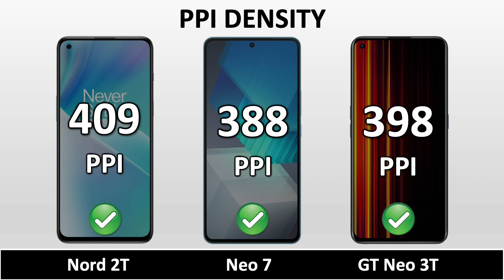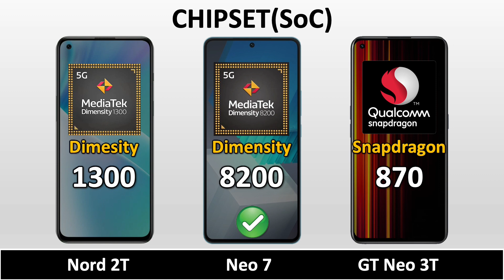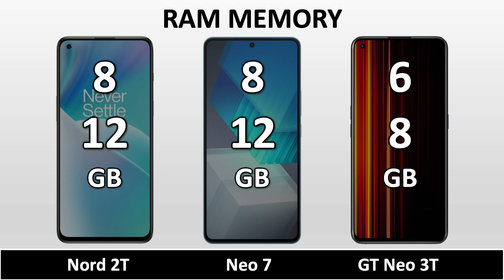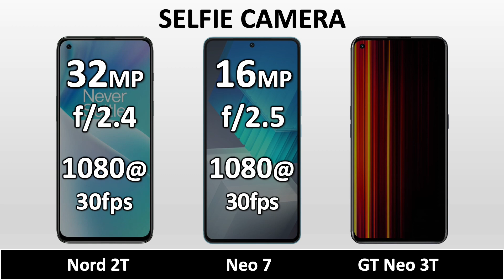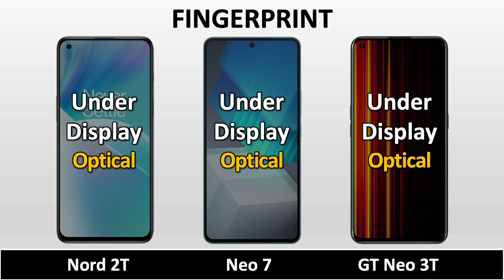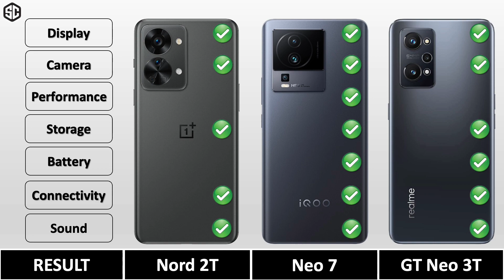iQOO Neo 7 VS OnePlus Nord 2T VS Realme GT Neo 3T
iQOO Neo 7 VS Realme GT Neo 3T VS OnePlus Nord 2T || Full Animated Comparison ⚡ including Price, Specification, Dimensions, Display, Performance, Camera, Battery, Charging, Sound, Release date and more features.